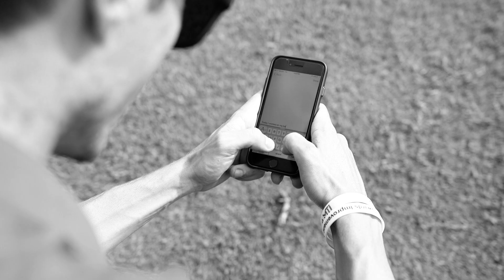"If I Was A Pro" by Gabriel Writer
Periscope - GabrielMWriter